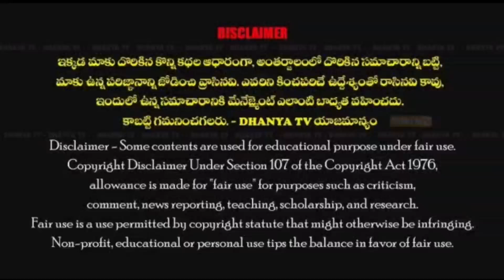ప్రొద్దుటూరు రైల్వే స్టేషన్ సమస్యలు పరిష్కరించి స్టేషన్ అభివృద్ధికి తోడ్పడతాము. - C.V జయలక్ష్మి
ప్రొద్దుటూరు రైల్వే స్టేషన్ సమస్యలు పరిష్కరించి స్టేషన్ అభివృద్ధికి తోడ్పడతాము. -  C.V జయలక్ష్మి (ప్రొద్దుటూరు రైల్వే కన్సల్టేటివ్ కమిటీ మెంబర్)